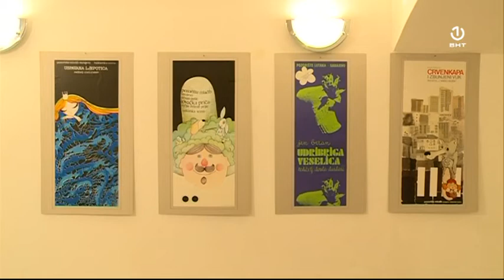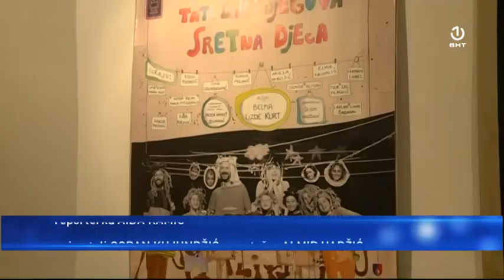Sarajevo: Izložba "Plakati i lutke"